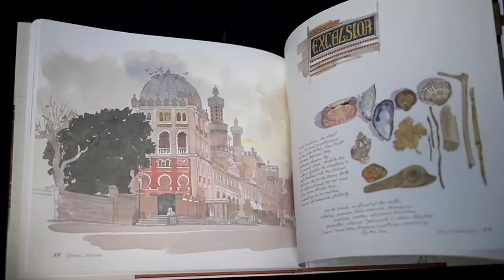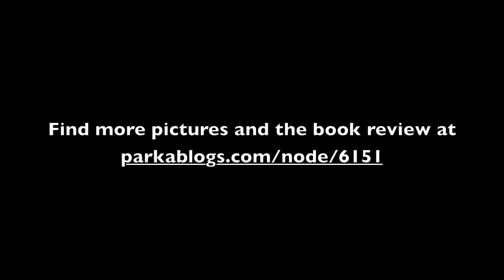Venice Sketchbook by Fabrice Moireau